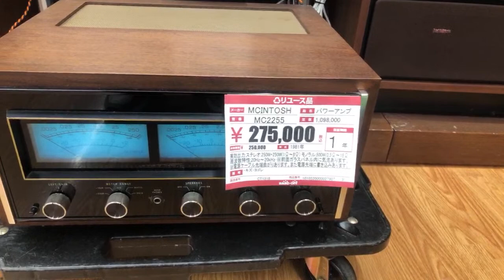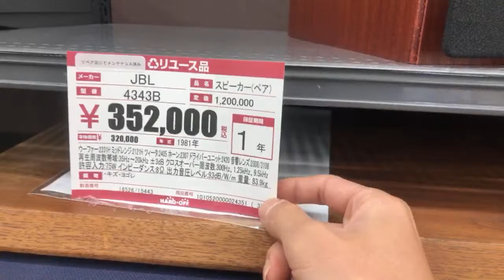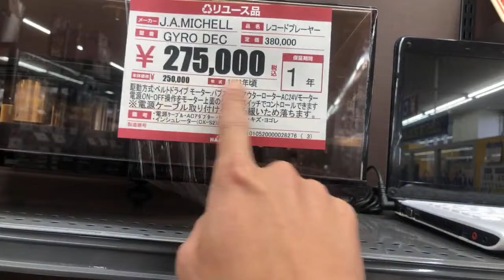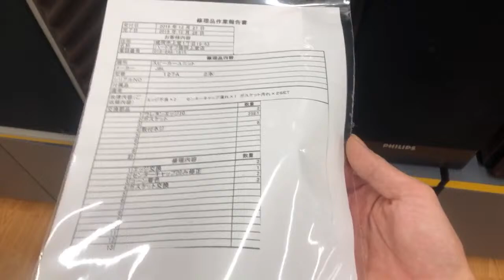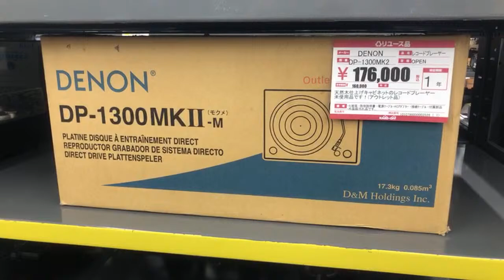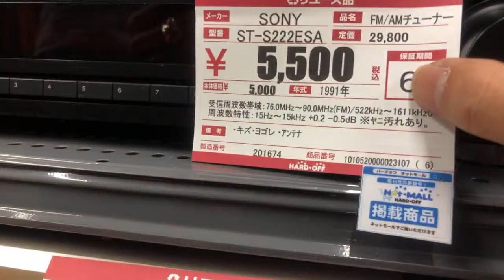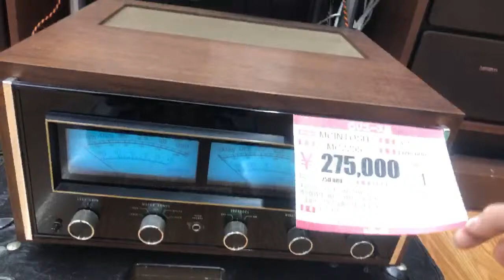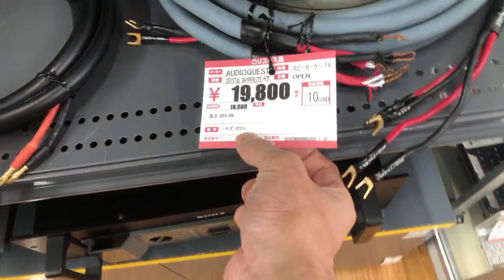Hàng Khủng Amply Loa Hi-End Siêu Thị Đồ Cũ Nhật